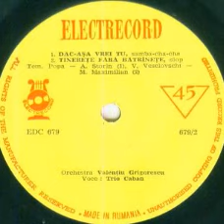Trio Caban-Tinerete fara batranete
Lyrics by Mihai Maximilian
Valentiu Grigorescu Orchestra